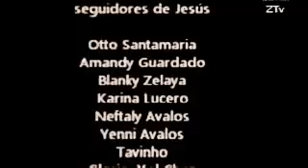seguidores de Jesús al recate. Chiltiupán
un recuerdo despues  de  la actuacion en vivo del elenco  del grupo juvenil SEGUIDORES DE JESUS en la parroquia Santo Domingo de Guzman  en Chiltiupán , en el año 2011 A.P